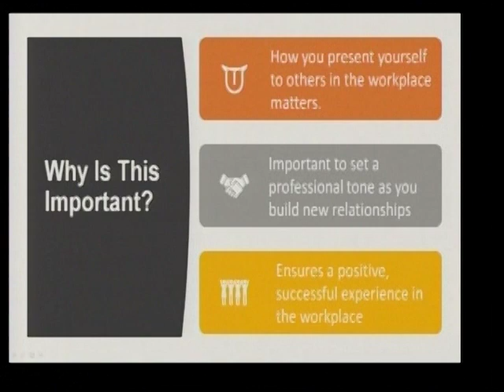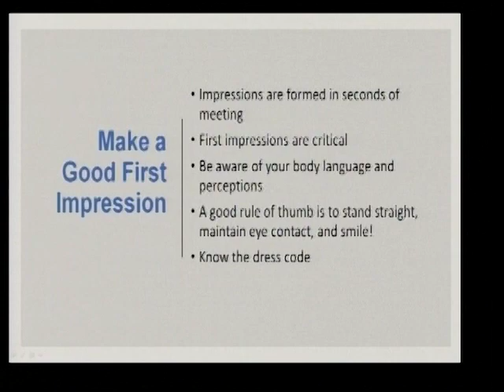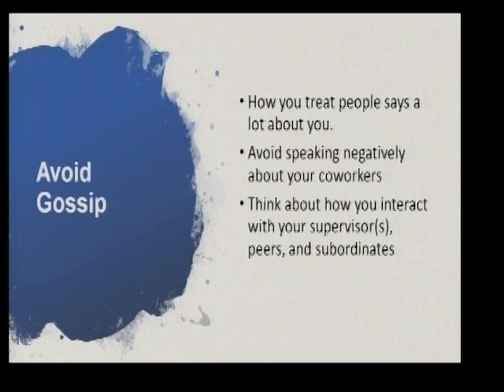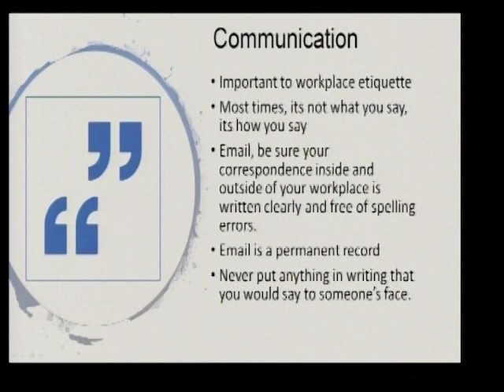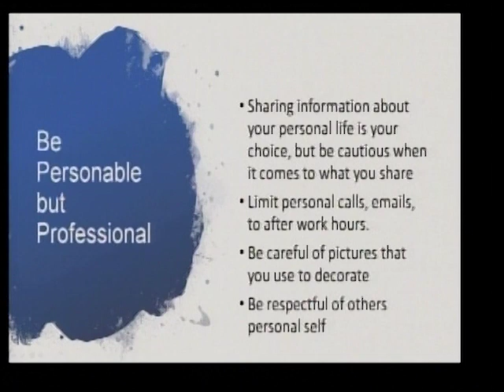Bruk it down Jenny - losed of our World of Work series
"Bruk It Down with Jenny" closed of our World of Work series with a talk on how to develop and maintain proper work etiquette. Jenny Lovell, Mental Health Professional, explained that etiquette is important to ensure you have successful relationships in your work settings. She shared guidelines on what to do to build your professional relationships.